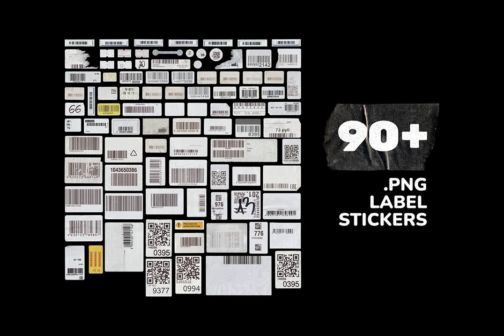CD Maker Stock Graphics Download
Download CD Maker Stock Graphics

Dive into the creative world of CD design with our "CD MAKER" mockups, available for download at YouWorkForThem. This comprehensive pack allows you to transform your designs into captivating album covers, boasting a range of features that offer depth, and a tactile and vintage appeal.

Experiment with our pack’s myriad elements: alter the disc's plastic wrapping, remove the cover, experiment with stickers, or play around with various case designs, including those smashed for that sought-after grunge look. Immerse yourself in an era of nostalgia with our transparent disc and case elements and customize the backdrop for your disc.

Our all-inclusive pack comes with six high-resolution CD Cases Mockups (.psd; 6000x6000px), nine Compact Disks (.png; 4000x4000px), ten Plastic Wrap Textures (.png; ≈4000x4000px), and a whopping 93 Label Stickers (.png). An illustrative video is also part of the package to demonstrate the pack's usage.

Channel your timeless creativity with our mockup pack offering changeable case color, case variation, and transparent details.